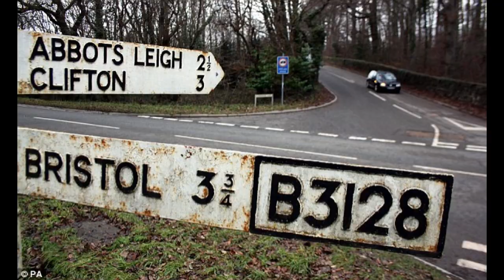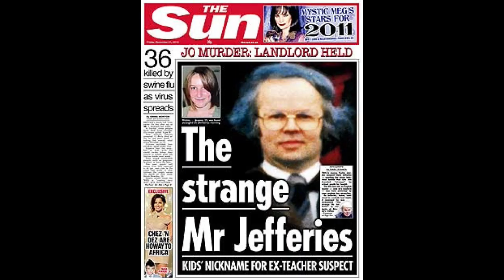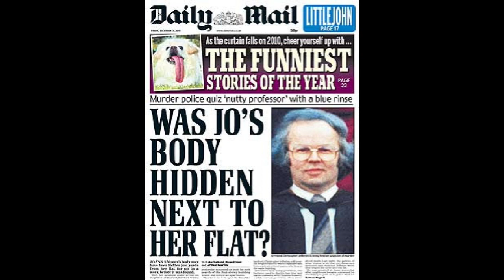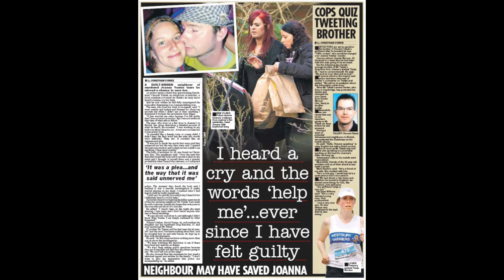The Murder of Joanna Yeates | Location visit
On December 17th 2010, 25 year old Joanna Yeates went missing from the flat she shared with her boyfriend. Her frozen body was found 3 miles from her home on Christmas day.

In this video we visit the locations involved and review the details of this awful crime.